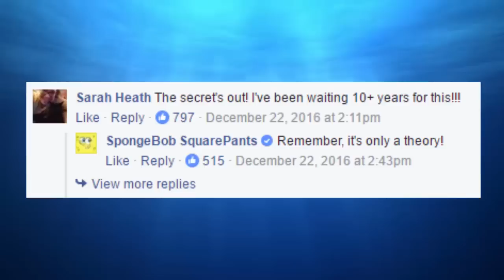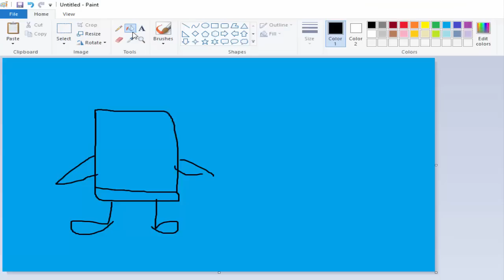Spongebob: The Embarassing Christmas Photo - Secrets & Theories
What is the embarassing picture of Spongebob at the Christmas Party? Join me as I dive in to unarguably the BIGGEST mystery in cartoon history.